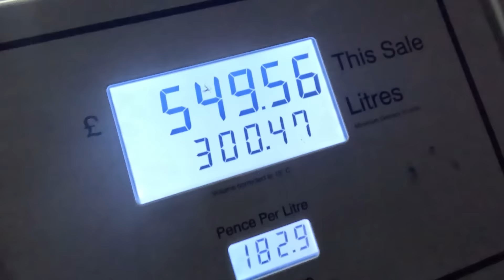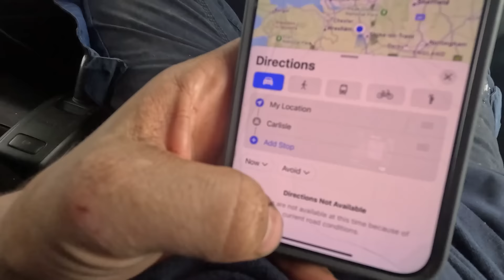Will This All Fit On My Trailer! | OVERBOOKED | Episode 94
In todays video we are back in the big Volvo FH, we start our week off transporting 2 vans down to england from scotland, after that we collect a Tractor Mower, A Tilt and Slide, Classic Ford Truck and also a brand new Ford Van. So without further a do lets get into this weeks video

AutoPerfkt.co.uk - ShaunThomson10
Puckaledges.co.uk - Shaun10